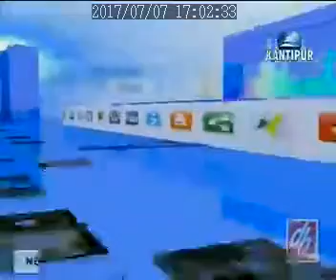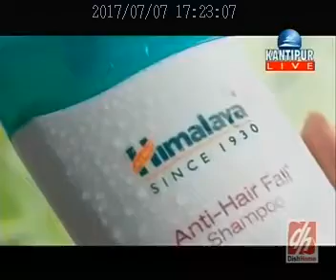Call Kantipur-7th July, 2017 (Part-1)